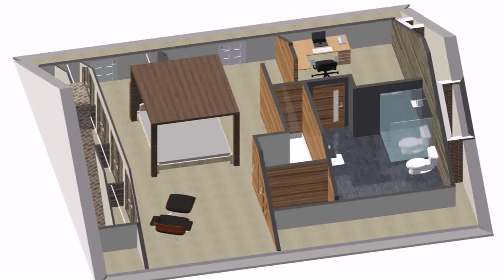Buy Car NY 5% DP